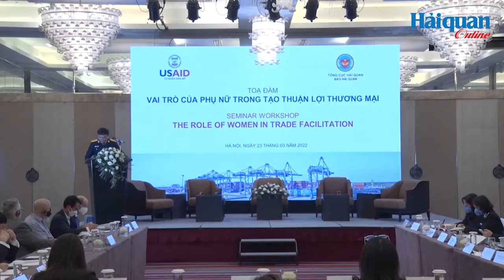Tọa đàm “Vai trò của phụ nữ trong tạo thuận lợi thương mại”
Tọa đàm “Vai trò của phụ nữ trong tạo thuận lợi thương mại” do Báo Hải quan và Dự án Tạo thuận lợi thương mại do Cơ quan Phát triển quốc tế Hoa Kỳ (USAID) tài trợ phối hợp tổ chức. Toạ đàm nhằm trao đổi, thảo luận về vai trò của phụ nữ Hải quan Việt Nam và doanh nghiệp trong công tác tạo thuận lợi thương mại; đồng thời các chuyên gia đóng góp chia sẻ những xu thế nhận thức mới trong nước và trên thế giới về bình đẳng giới trao quyền kinh tế cho phụ nữ.